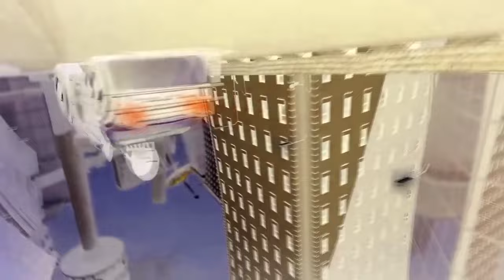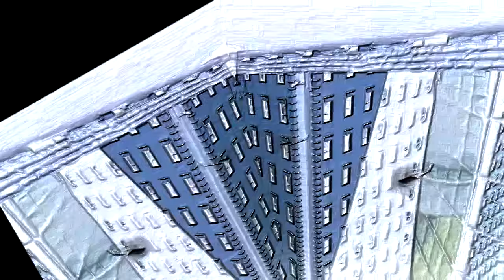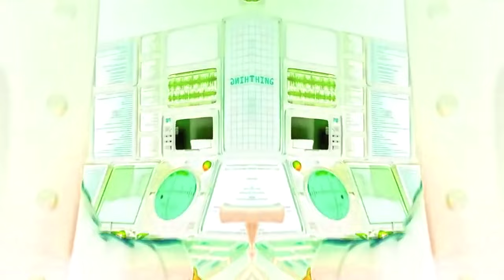Preview 2 MOST Annoying Crazy Frog Ever! Effects (Preview 2 Miranda Hair Serum Capsule Effects)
Credit to Crazy Frog and MNVE750